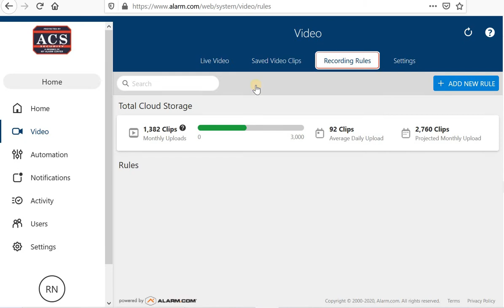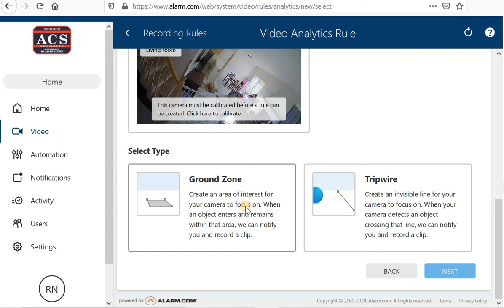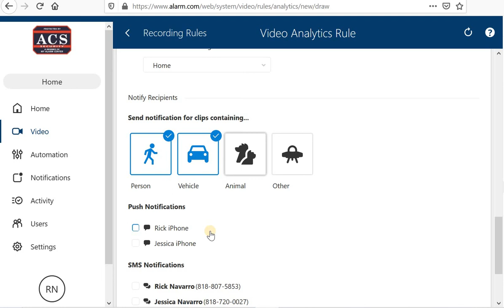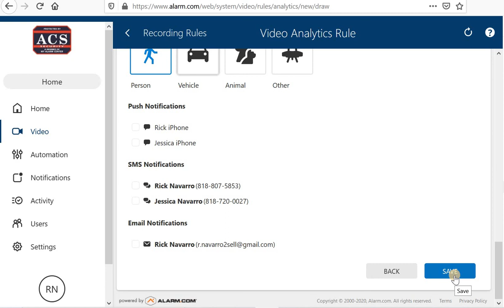Alarm.com Recording Rules/Video Analytics Tutorial (QUICK)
This is a condensed version of my tutorial on how to set up Video Analytics Rules for your Alarm.com Cameras.